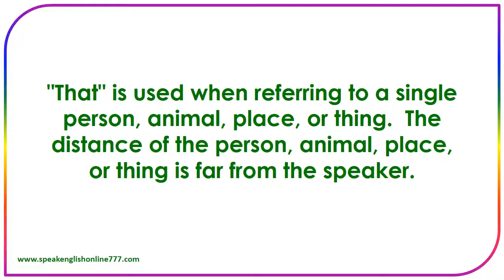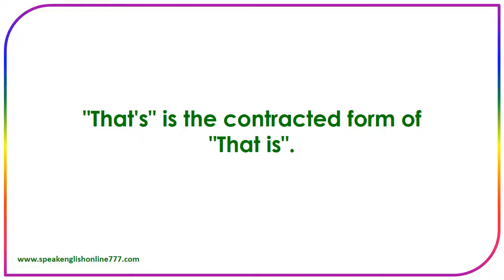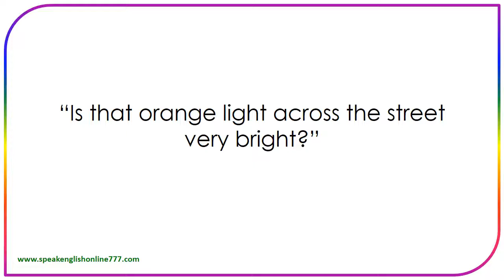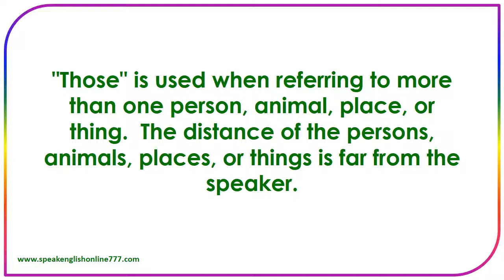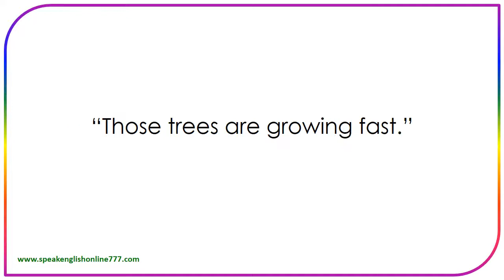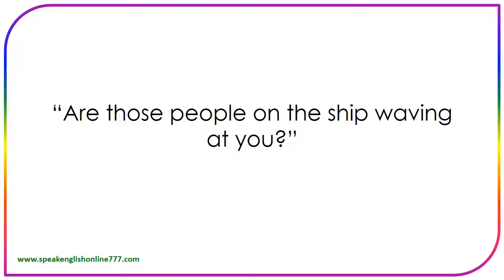Basic English Speaking Lesson 9 - That/Those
Learn American English★Listen and Repeat Useful English Phrases and Sentences✔
Speak English Online 777 is a free Channel for English learners.
Hundreds of English Videos are waiting for you. They will help you learn to speak English fluently.

Do you want to speak English fluently? If so, try reading the sentences aloud along with the video and audio! If you practice repeatedly, the phrases and sentences will come out naturally of your mouth.